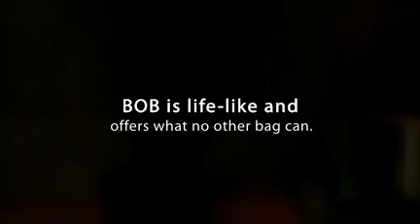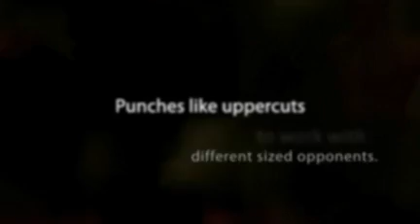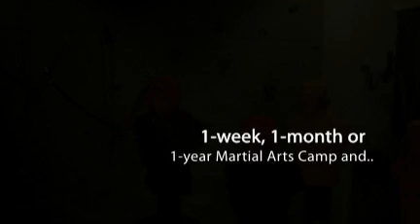The PROs of BOB Body Opponent Bag Free Standing Punching Bag by Rick Tew and NinjaGym.com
Live-In Short and Long-Term Martial Arts Camps in Thailand and Las Vegas. (1-week, 1-month, 1-year programs).

Rick Tew's NinjaGym Martial Arts, Fitness, and Adventure Blog

The Pros and Cons of BOB Body Opponent Bag

Summary

If you love to train, you will love BOB. He is just another tool for adding excitement to our training program. If you are creative, you will find many ways for BOB to improve your skills. For people who don't have a training partner or for those on our Home Study program, BOB really comes in handy. For all those little Ninja out there that can't wait to grow up and kick BOB in the head - there is a New training bag just their size. It is called the BOBBY BULLY. It looks a bit like BOB only smaller. He used to be green but that must have freaked out a lot of people so he is now the same color BOB.

Rick Tew is an internationally acclaimed Sensei or teacher in the martial arts and founder of CMS - College of Martial Science and NinjaGym. He runs Short and Long-Term Martial Arts Training Camps in California, Thailand and Holland. to view training programs and schedules, read Rick Tew's blog, watch training videos and be part of NinjaGym Martial Arts Community.